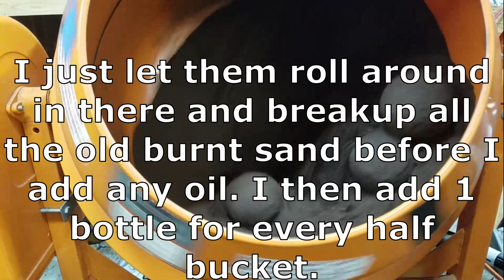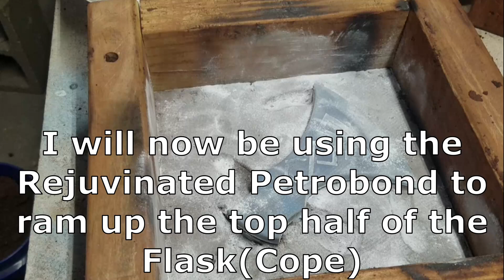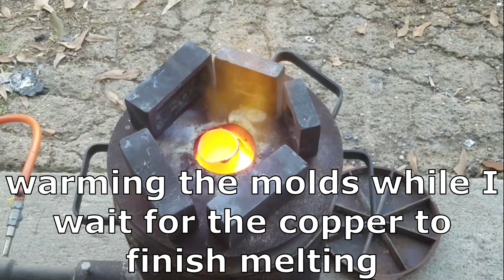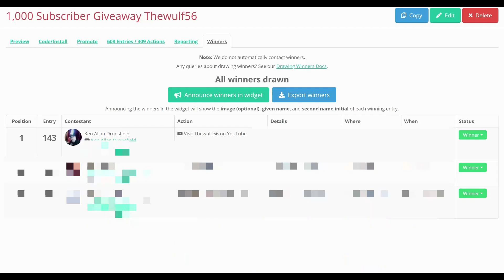Devilforge Rejuvenating burnt Petrobond Sand at home and Casting a Bronze Celtic Axe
In this video, I will go through my process on how I rejuvenate my burnt Petrobond Casting sand. I use a Harbor Freight Cement Mixer and a set of Bocce balls. This is my setup for mulling the sand. There are plenty of plans out there to build a homemade muller, if you have the time and knowhow. I will use the rejuvenated sand and some of my original petrobond and see if there is any difference. I will be making a Bronze axe, with a mixture of 90% Copper and 10% Tin. I made a handle for the axe from the Limb of a Hickory Tree in my backyard, it is kind of crude, but, you gotta do what you gotta do.

I will also be picking the Winners from my 1,000 Subscriber Giveaway.

Celtic Axe Thingiverse file used in the cast.

When I make extras, I will have them listed on my website.

If you want some Wulf Merch, Check out my Teespring Store.

I also made a section where I added some of my friends Channel link to my Website that will bring you to their YouTube Channel.